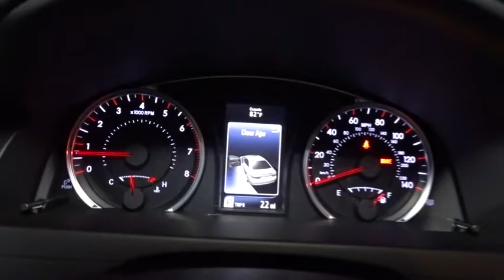2017 Toyota Camry Hillside, Newark, Union, Elizabeth, Springfield, NJ 900047